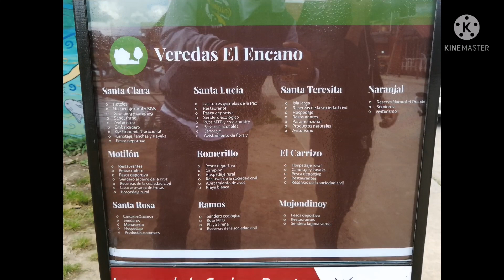LAGO ENCANO NARIÑO - COLOMBIA 🇦🇲